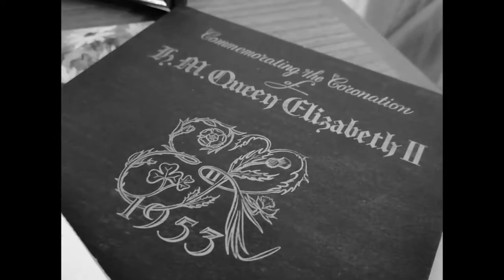'CONTRASTING TIMES' Short Film by Melissa Gotobed (2019)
A film I made by myself for the unit Television Principles in my first semester studying Television Production at Bournemouth University.

The brief was to make a 1-minute film inspired by one of 5 words, I chose Contrast.

A film by Melissa Gotobed
Starring Rohan Gotobed

BATV4, 2018-19